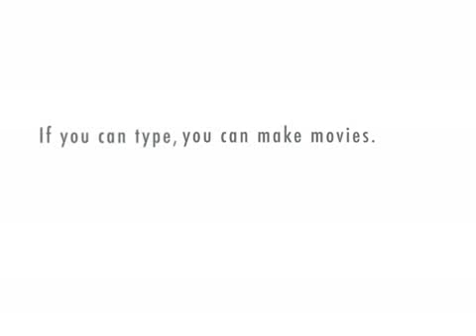Project Object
What object will Mr. Hawes choose.